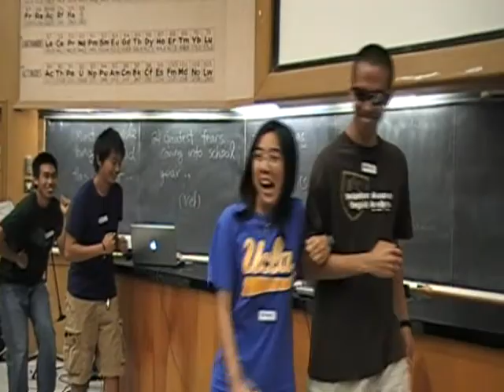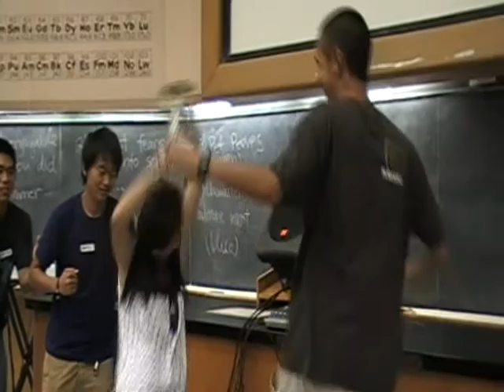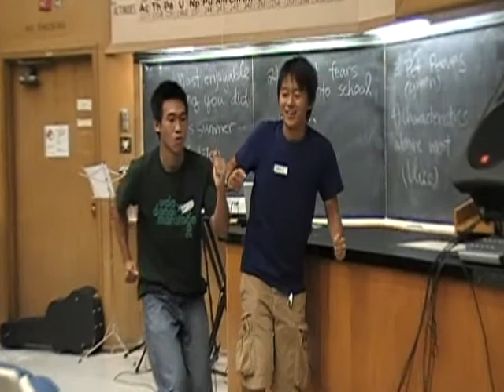ICA kickoff rally (2)